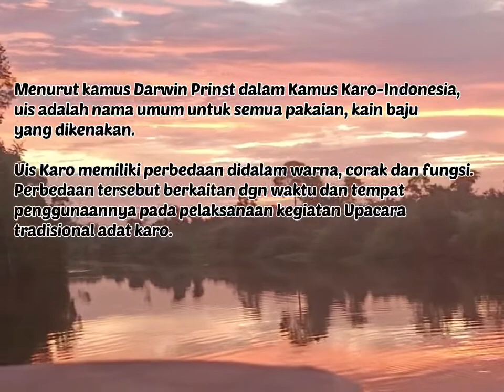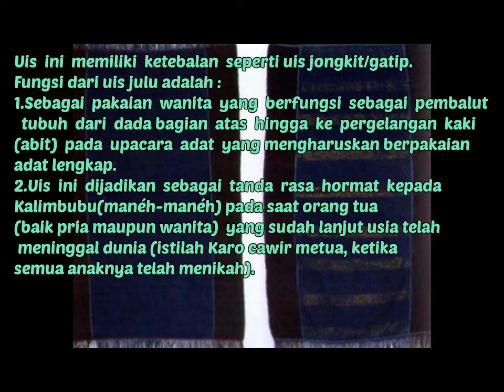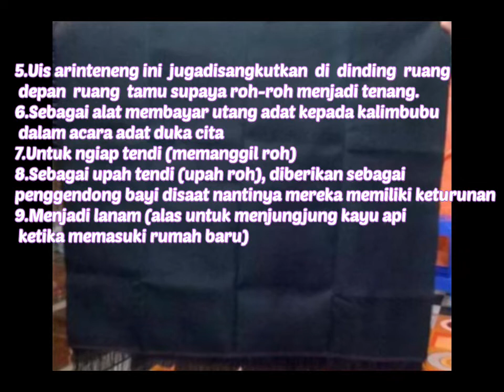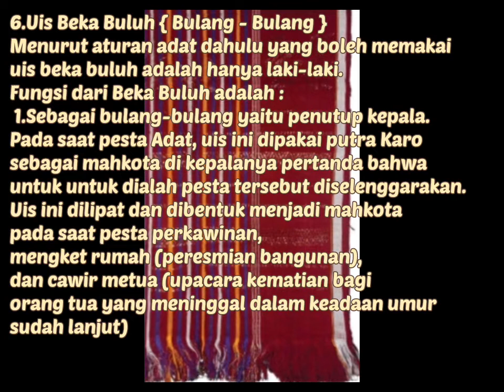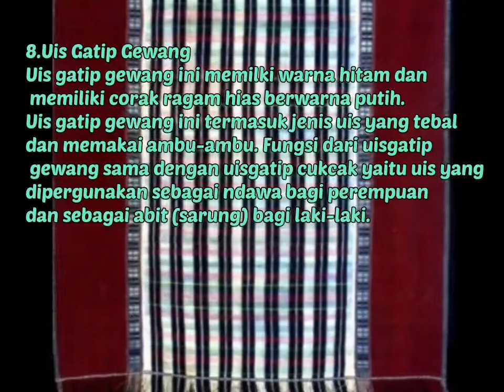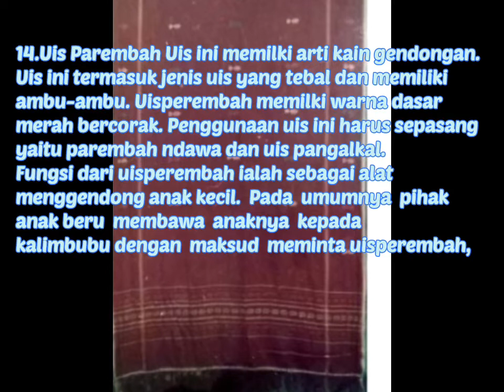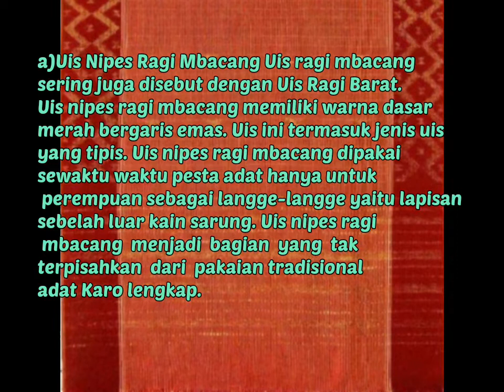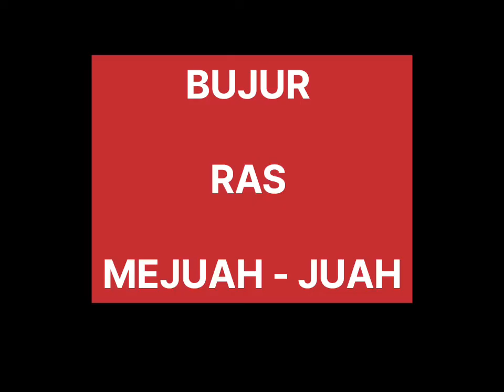JENIS UIS KARO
Jenis Uis Pada Masyarakat Suku Karo